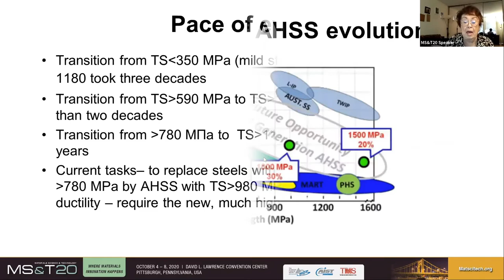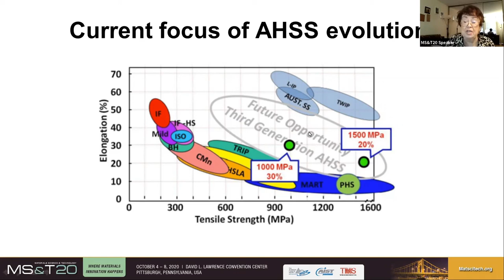AIST Martens Memorial Steel Lecture preview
The AIST Martens Memorial Steel Lecture was one of the nearly 1,000 presentations at Materials Science & Technology 2020 Virtual.

Nina Fonstein, former manager of Automotive Product Development at ArcelorMittal Global R&D presented her research titled “Effects of Microstructure Refinement and Retained Austenite Stability on Properties of Advanced High Strength Sheet Steels.”

Registrants can access all MS&T20 Virtual on-demand presentations through December 31, 2020.